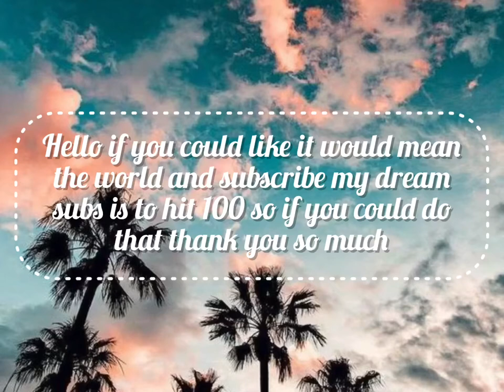Hello guys so I am Ducki and I would love if you could help me gte to 1k views and like lots of like